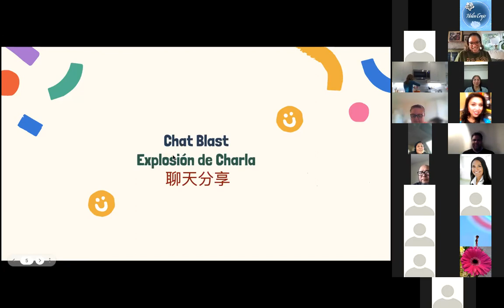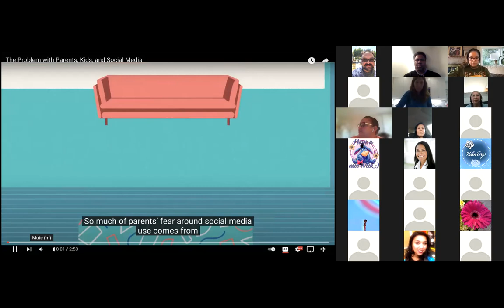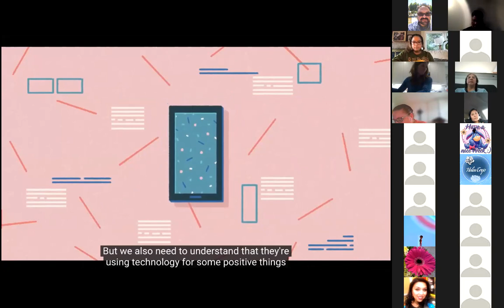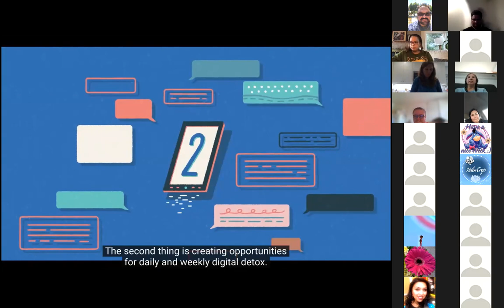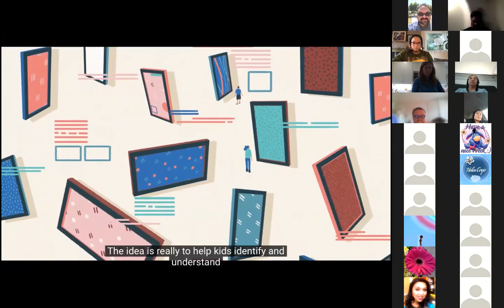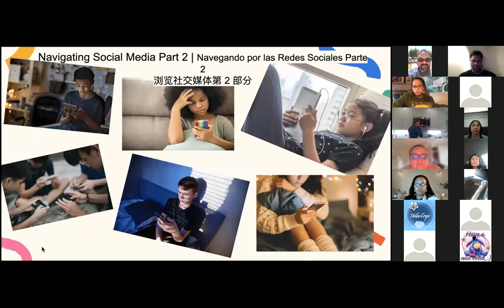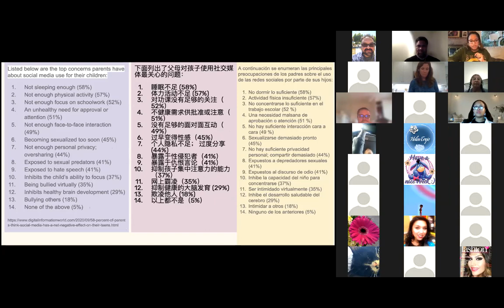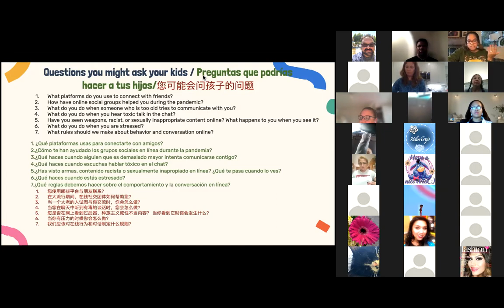SLUSD Family Learning Series February 9, 2022